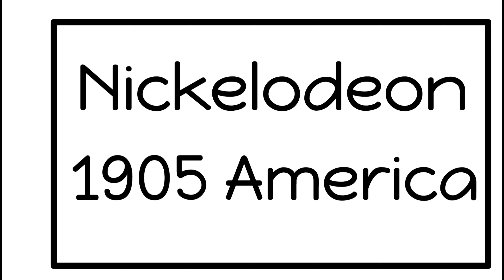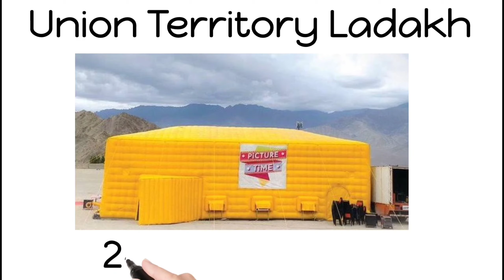First Cinema hall In Ladakh | लद्दाख को मिला दुनिया का सबसे ऊंचा मूवी थियेटर | Facts | Knowledge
The mobile theatre situated at an altitude of 11,562 feet was introduced in the Paldan area of Leh in Ladakh in an attempt to bring cinema watching experience to most remote areas. Notably, PictureTime Digiplex installed the inflatable theatre that is also fully waterproof